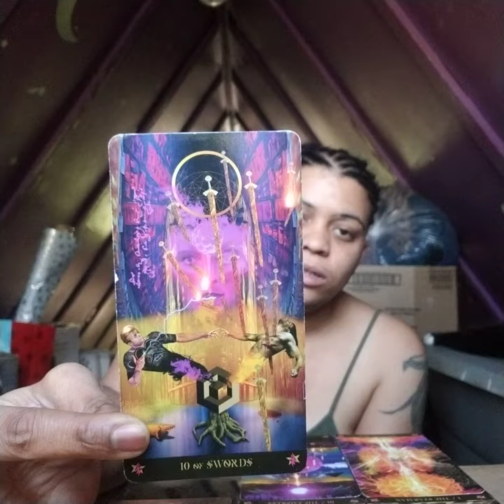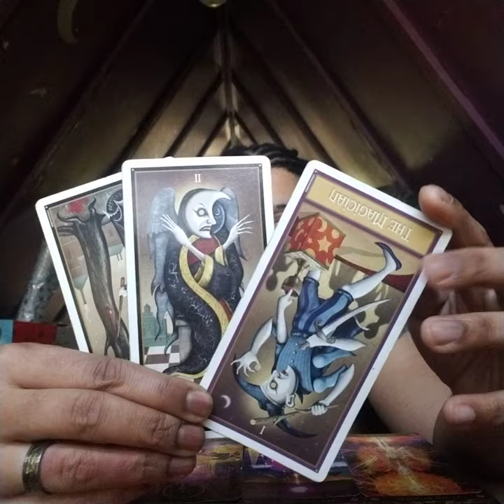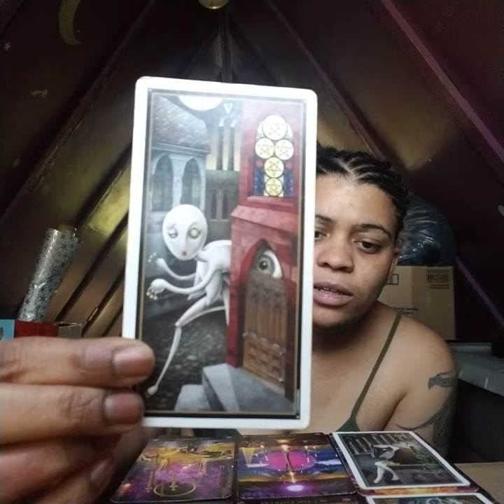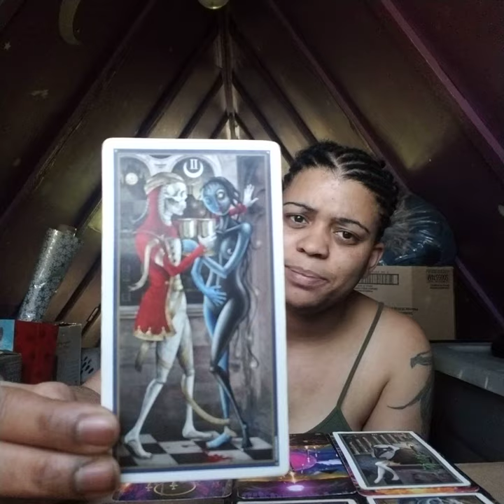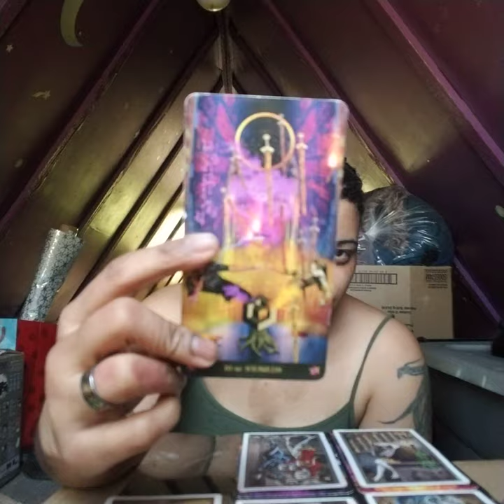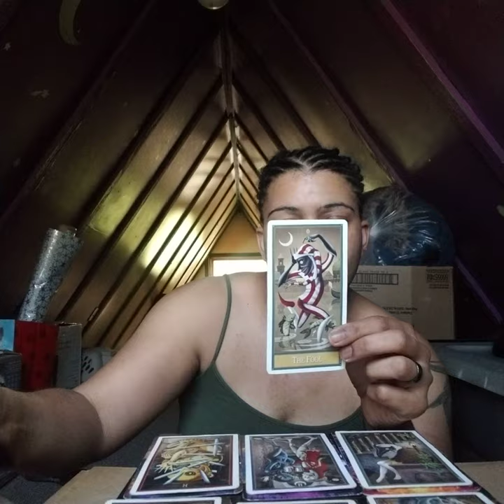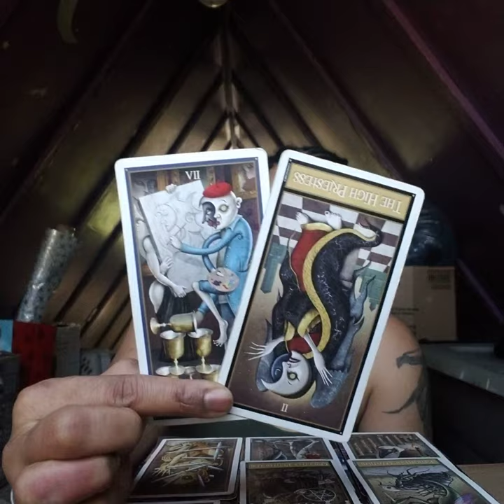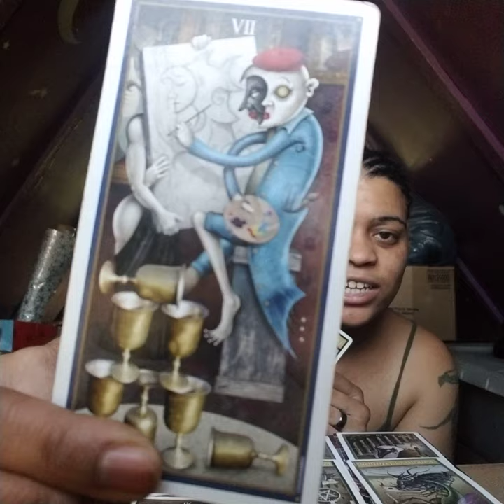Sagittarius May reading 2019: "Me, against me, against me, against me..."